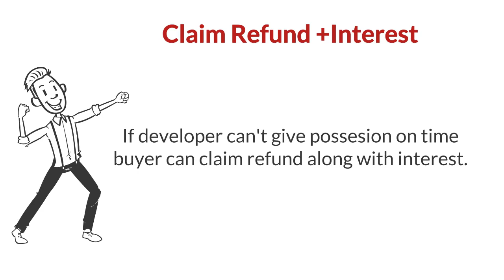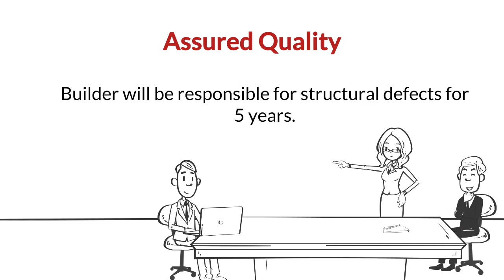RERA Benefits for customer's